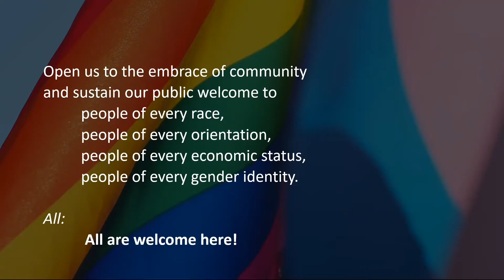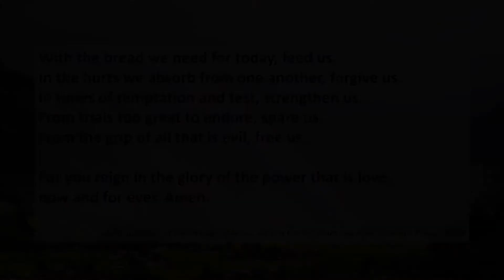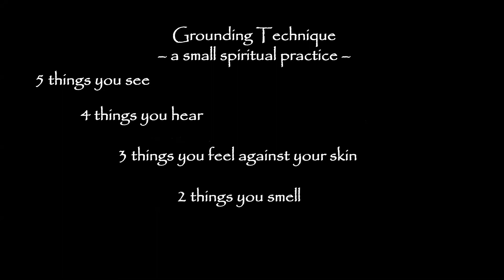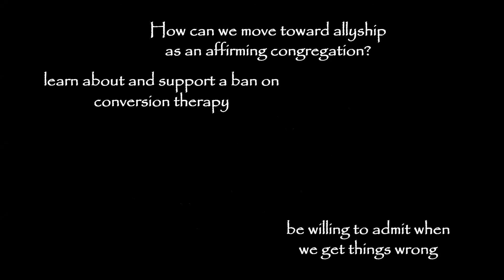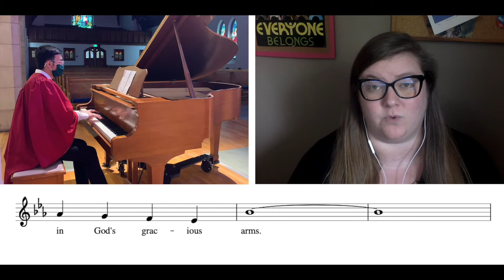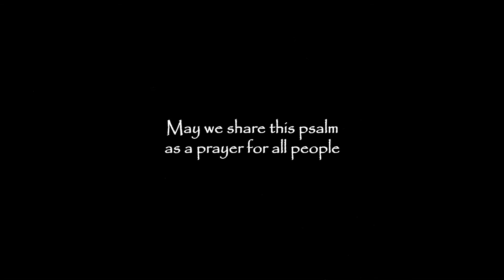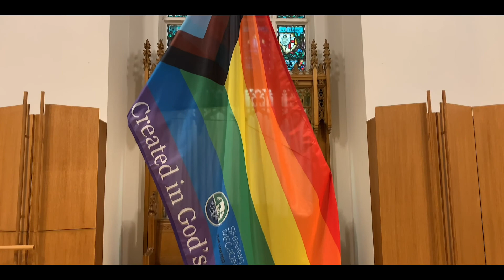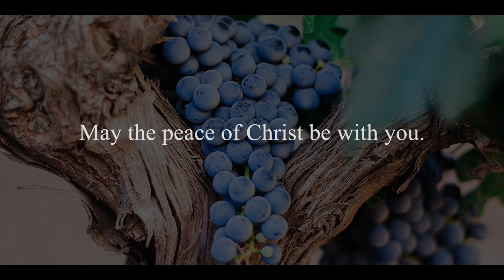AFFIRMING ANNIVERSARY - April 25, 2021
Today we celebrate 5 years as an Affirming Congregation! As an affirming congregation, we celebrate the richness of our community when we have diversity in age, gender identity, racial/cultural backgrounds, sexual orientation, ability and family configurations. Being affirming is an ongoing process of learning and unlearning. Let's celebrate together and commit to continue this important work of love.
If you would like to make an offering, learn about our activities, or sign up for our email list, please

Order of service:
Introit – MV 62 (Uniting Voices Collected, recorded Sept. 2020)
Welcome and Lighting the Christ Candle
Mission statement and Territory Acknowledgment
Opening Prayer and Prayer of Jesus
Sung Response – VU 167
Scripture 1 John 3: 16-18
Reflection
Small Spiritual Practice
Scripture John 10: 14-16
Moment for Reflection
Closing Hymn – MV 145
Psalm 23
Blessing
Postlude - Fugue in C minor by Bach

Permission to podcast/stream the music in this service from OneLicense No. A-607260.

Opening Prayer written by Leaside United Church's Affirming Team.

Leaside United Church
822 Millwood Road
Toronto, Ontario